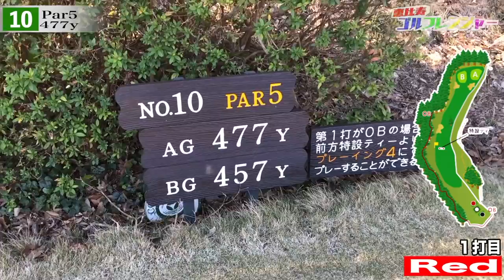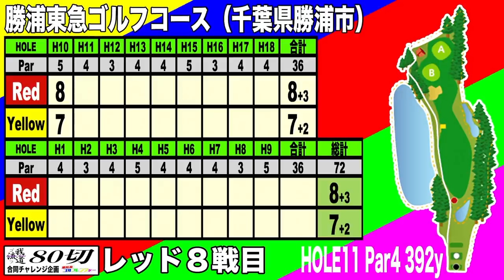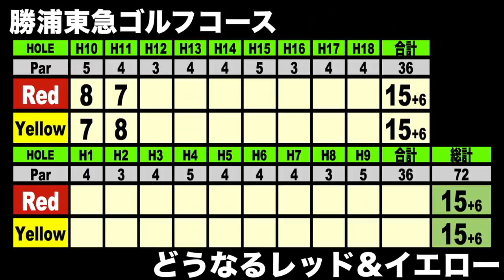波乱の幕開け！東急勝浦ゴルフコースHOLE10-11 【恵比寿ゴルフレンジャー】